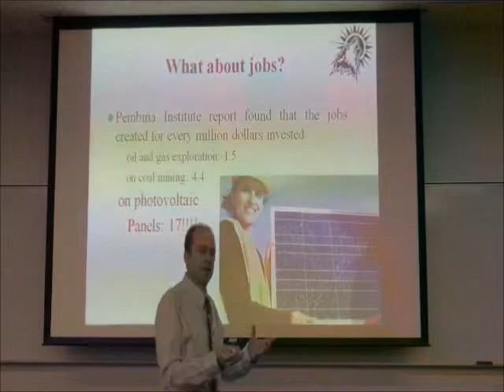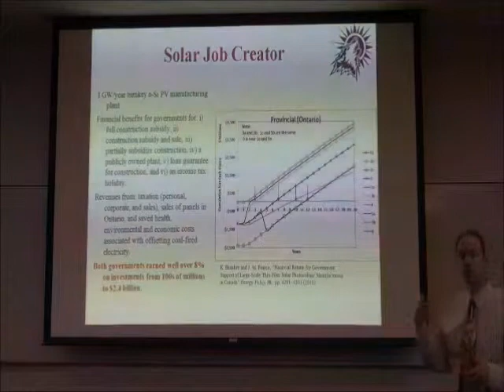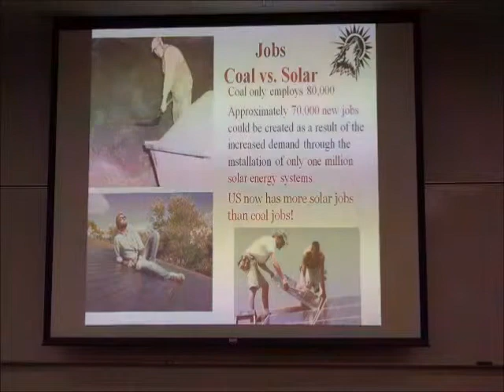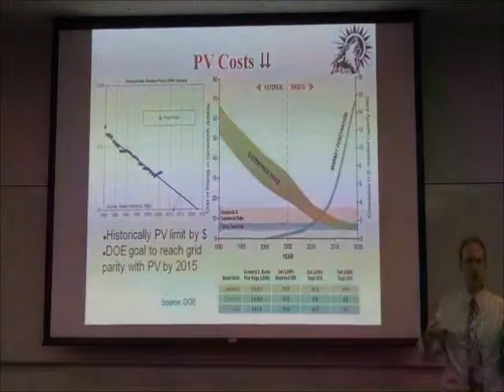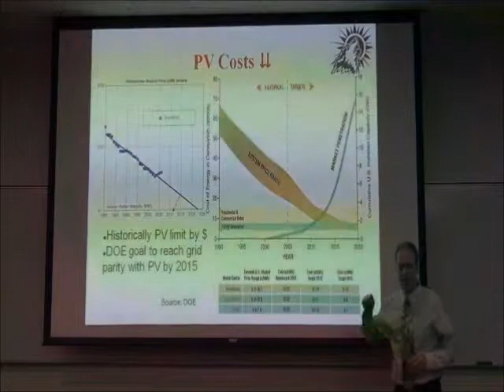j pearce solar jobs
During the Oct. 25, 2012, Public Forum on Michigan Ballot Proposal 3, Joshua Pearce, Michigan Tech professor in materials science and engineering and electrical and computer engineering, reports on solar energy, giving examples from his Canadian experience.

experience: